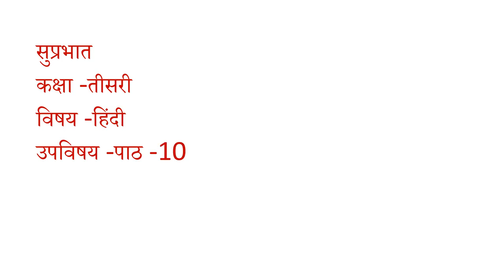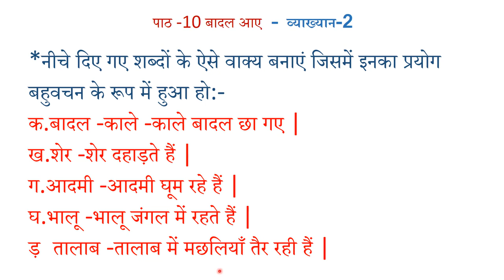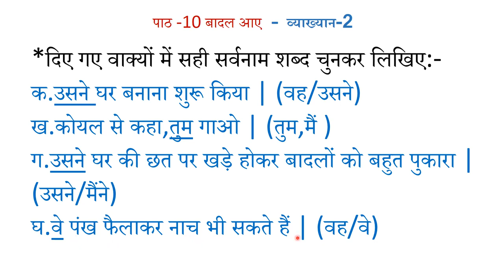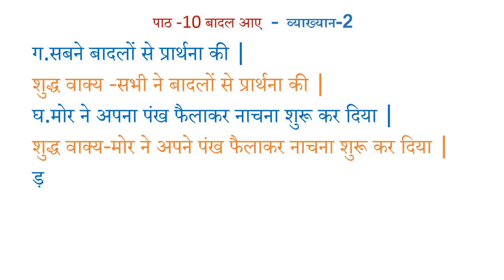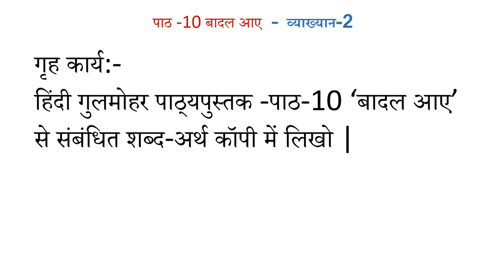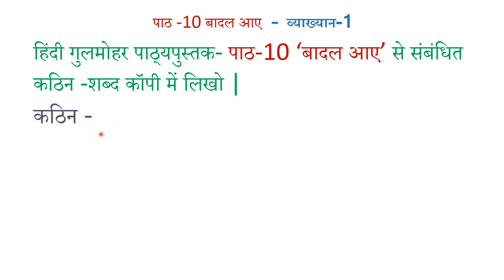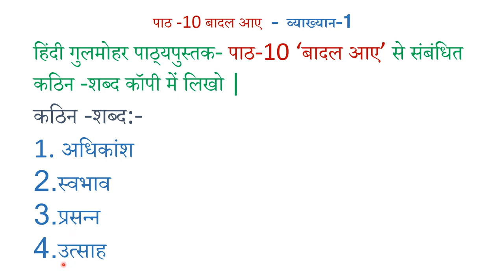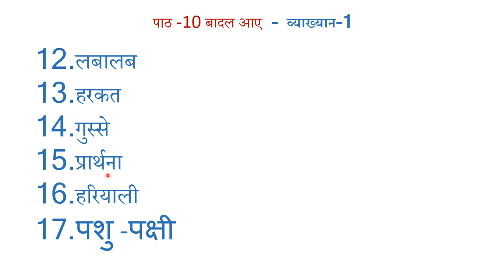Class 3 Subject Hindi Lesson 10 Lecture 2